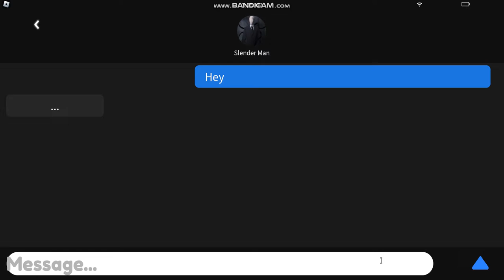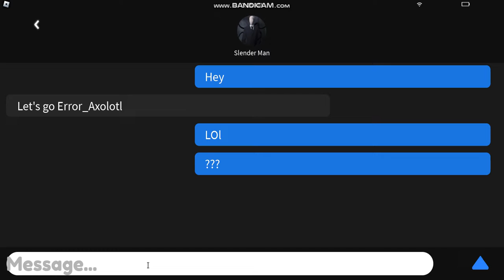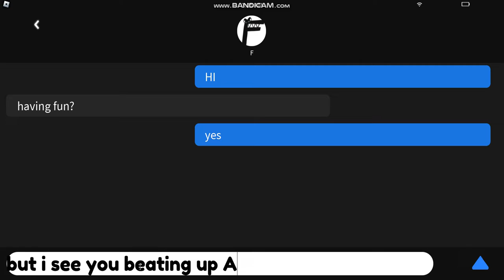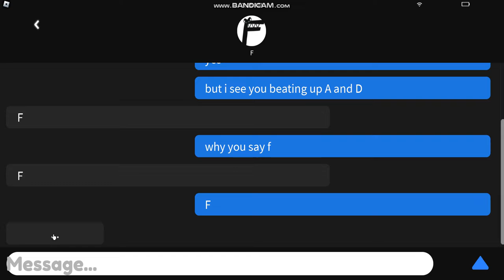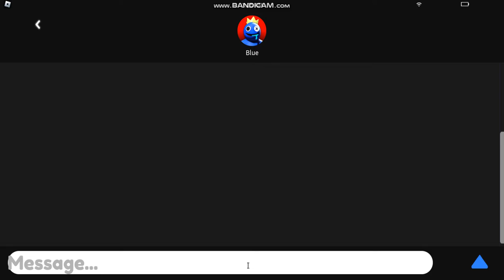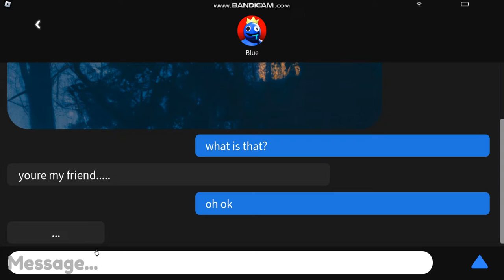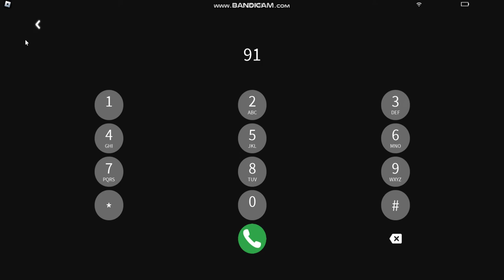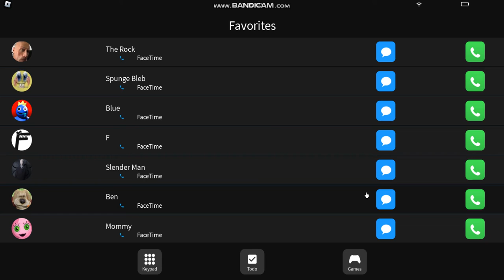Do not call at 3 AM (ROBLOX)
This is jumpscare thing